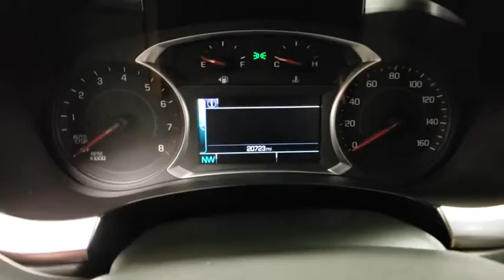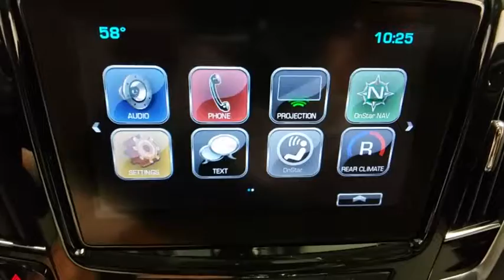2018 Chevrolet Traverse Prescott, Prescott Valley, Sedona, Cottonwood, Camp Verde, AZ PS1416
Satin Steel Metallic Used 2018 Chevrolet Traverse available in Prescott, Arizona at Findlay Subaru of Prescott. Servicing the Prescott Valley, Sedona, Cottonwood, Camp Verde, AZ area.

Visit with our NON-Commission team, for a hassle free experience! Save more with Findlay Subaru Prescott, with our competitive, market based pricing!brCARFAX One-Owner. Clean CARFAX.brWe use Market Based Pricing to give you the best price, upfront, without games. We do the shopping, so you get the deals!br2018 Chevrolet Traverse LT Cloth w/1LT 18/27 City/Highway MPG Odometer is 6601 miles below market average!